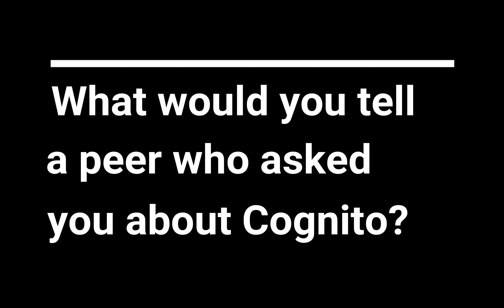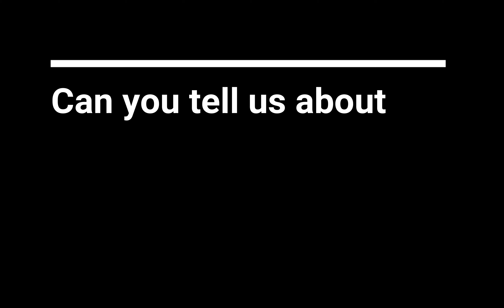Kronos Incorporated talks about Vectra Cognito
Vectra's Mission: See and Stop Threats Before They Become

The world's largest financial institutions, manufacturers, universities, energy, technology, software, and media companies plus federal agencies, service providers, educational institutions and healthcare organizations use Vectra cybersecurity solutions.

Our customers immediately detect and respond to cyberattacks in cloud, data center, IoT and enterprise with Vectra AI driven network detection. They increase efficiency up to 90% by automatically analyzing users, devices and their traffic, and prioritizing alerts.